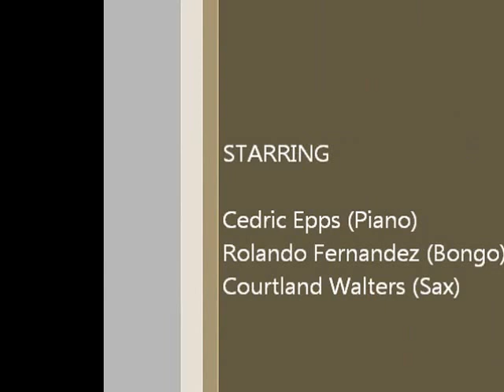The Meeting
an original jazz piece